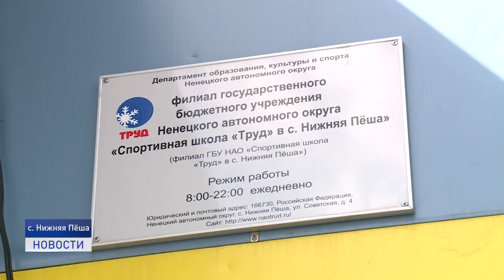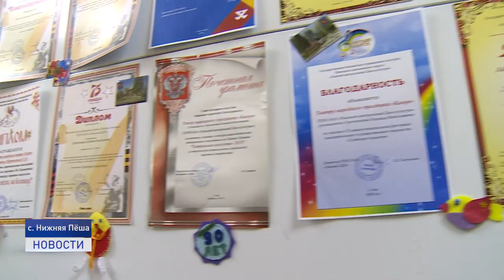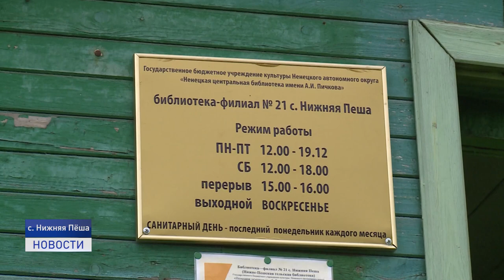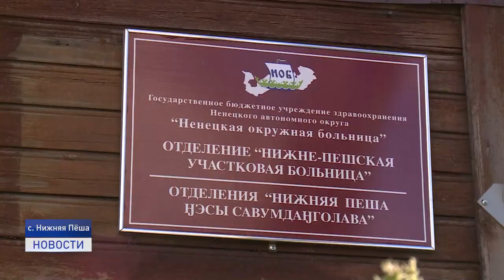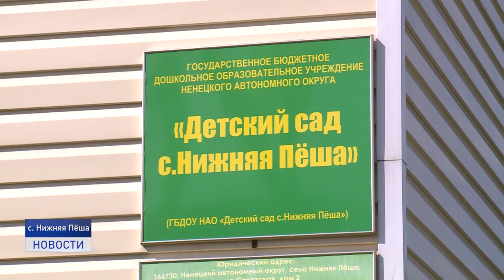РАБОЧАЯ ПОЕЗДКА В НИЖНЮЮ ПЁШУ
Строительство нового здания Дома Культуры, капитальный ремонт больницы и берегоукрепление. Эти темы на сегодняшний день больше всего волнуют жителей Нижней Пёши. С рабочей поездкой в старинное село отправился ВРИО губернатора НАО Юрий Бездудный.